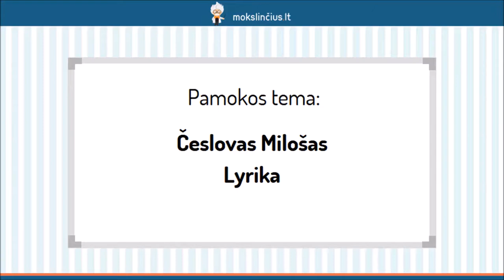Česlovas Milošas – Lyrika - Mokslinčius.lt - Tavo mokytojas telefone !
Šią pamoką skirsime Česlovui Milošui – pasaulyje žinomam lenkų poetui, gyvenusiam Lietuvoje. Pradžioje susipažinsime su svarbiausiomis rašytojo gyvenimo detalėmis, o vėliau pakalbėsime apie kūrybos ypatumus. Sužinosite, kokie motyvai dažnai sutinkami Č. Milošo poezijoje. Plačiau išanalizuosime gimtojo krašto vardu pavadintą eilėraštį “Šeteniuose”.